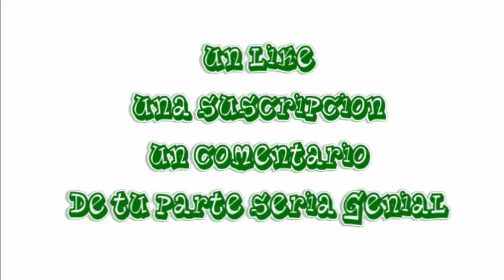MW3 Survival Mode: Interchange 2/4